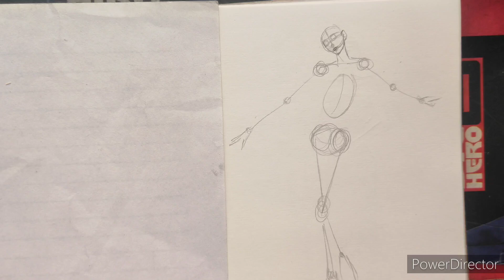How to draw lisa blackpink / step by step/easy/tutorial/Rcartwork/kpop/fanart/beginners/pencil/art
How to draw rose blackpink / step by step/easy/tutorial/Rcartwork/kpop/fanart/beginners/pencil/art

material used
- Pencil - uslon shading pencils F, 4b , 8b
Mechanical pencil - . 5mm , . 7mm
- eraser : kneadable eraser, mono zero eraser
- Blending stumps, paint brushes for smudging
- charcoal powder

music credit

Renu choudhary
RCARTWORK

Amen 🙏